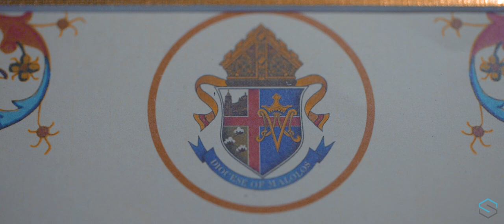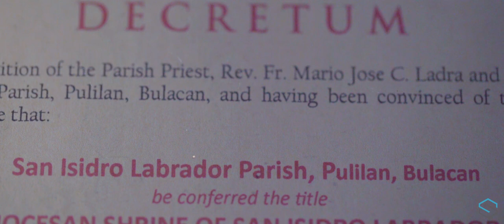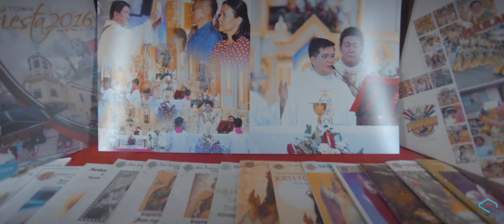Ano nga ba ang tunay na galak?